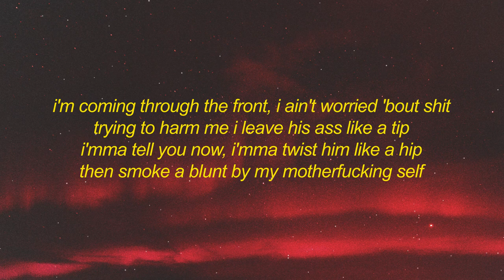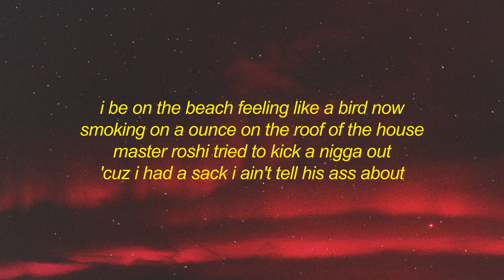Xavier Wulf - Psycho Pass (TikTok Version) Lyrics | she got a whiff and thought it was a spell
⭐Xavier Wulf
[verse: xavier wulf]
i'm coming through the front, i ain't worried 'bout shit
trying to harm me i leave his ass like a tip
i'mma tell you now, i'mma twist him like a hip
then smoke a blunt by my motherfucking self
i don't give a fuck 'bout none of you here
bitch, i only rap just to let you niggas hear
and when we do a show your fan base disappear
bitch, i ain't lying i'ma keep it sincere
bitch, since when could you chill up over here?
bitch, hit the road like a motherfucking deer
get hit too, shit bitch might as well
i don't even talk all a ho do is tell
i’m standing on a boat finna set the damn sail
i burn incense because my brain likes the smell
she get a whiff and thought that it was a spell
i ain’t say, "come," but she at the hotel
fuck a nigga mean? me and my niggas don't be fucking with niggas
we give no fuck 'bout none of you niggas
or whoever with you
i pull up to my nigga then'll spark
blunts already rolled what the fuck a nigga thought?
east memphis streets still burning damn hot
police might as well live up on the damn clock
that's why i stay in the goddamn house
on the damn couch while i eat take-out
text t.a. when the weed run out
call t-bo when we finna swerve out
i be on the beach feeling like a bird now
smoking on a ounce on the roof of the house
master roshi tried to kick a nigga out
'cuz i had a sack i ain't tell his ass about
bitch you fucking know what the fuck do we about
hollow squad blunts don't never fade out
(bitch!)